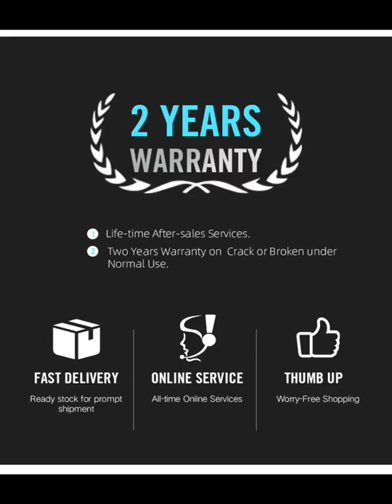carbon road bike rim 45mm depth 700C carbon wheels disc brake light bicycle rim